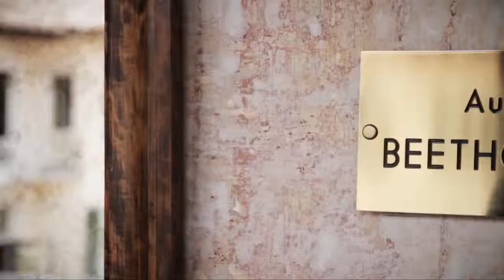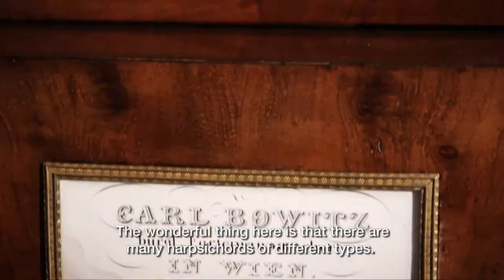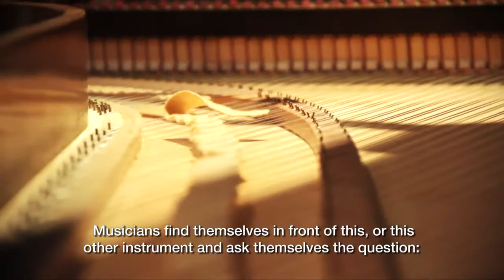Accademia Europea Villa Bossi - short presentation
Welcome to the Accademia Europea Villa Bossi!